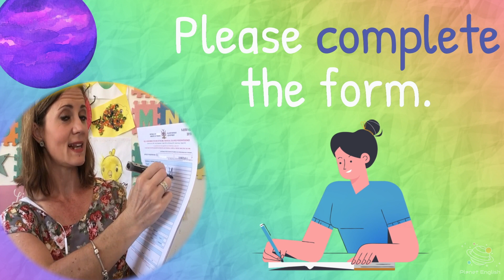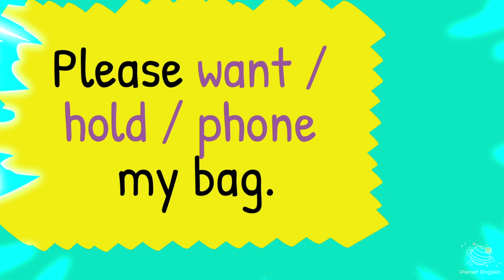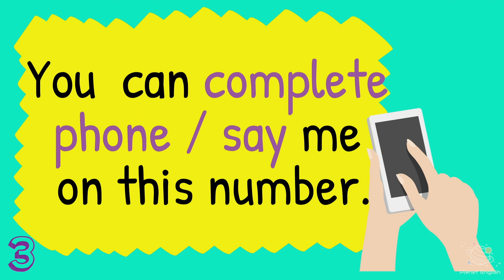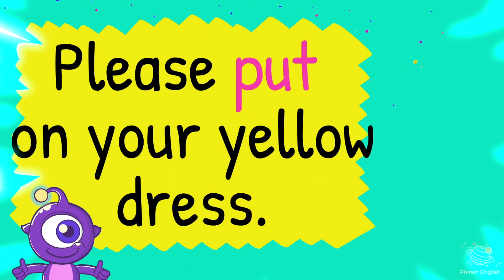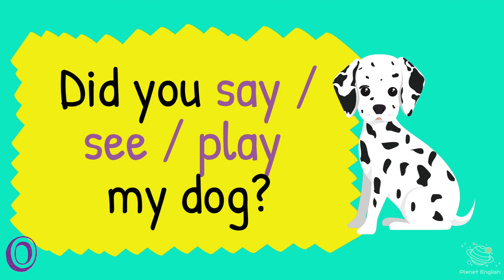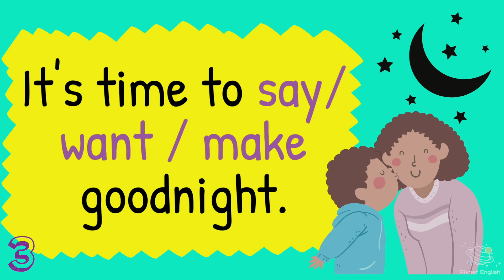Let's Learn Action Verbs | ESL Interactive Lesson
Let's play fun and easy games and learn how to use action verbs in this interactive English online lesson. Explore Planet English lessons entertain your children while they learn to identify and name the actions in English.

Learn English at home with your children and our Explore Planet English aliens!
Take our fun quiz for more vocabulary games in English. Quiz

✨ See
✨ Complete
✨ Phone
✨ Clean
✨ Make
✨ Hold
✨ Pick up
✨ Put
✨ Play
✨ Say
✨ Want

⏲️TIMECODES⏲️
0:00​​ - Intro
0:16​​ - Learn the 'Actions' vocabulary
1:44​ - Choose the correct word game
5:12 - Match the word and picture game
6:18​​ - What can you remember? Quiz